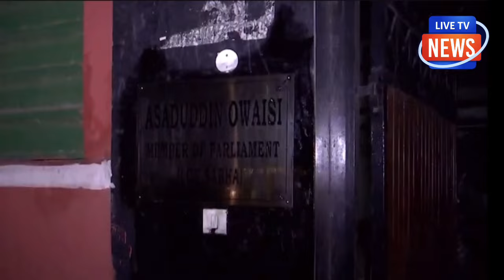ओवैसी के घर पर टूट पड़े लोग, किया बुरा हाल फिलिस्तीन जय पर 'भड़के लोग'!